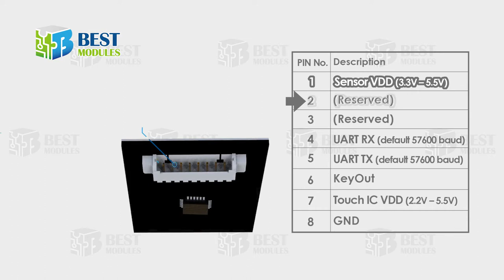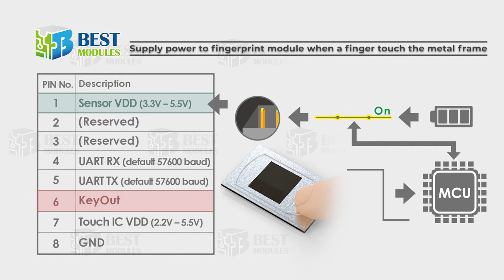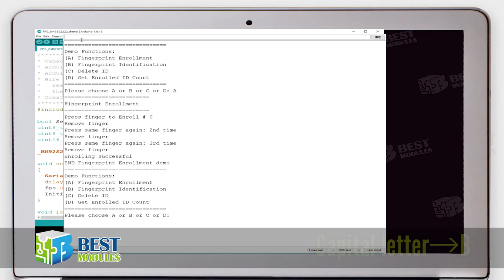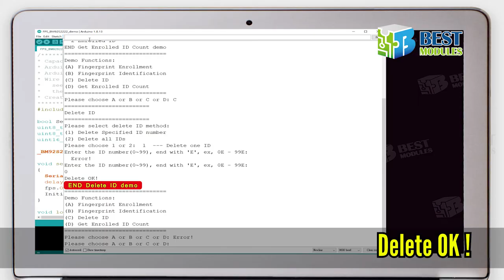[Best Modules] How to set up the fingerprint ID? Capacitive Fingerprint Sensor_BM92S2222-A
📌Capacitive Fingerprint Sensor_BM92S2222-A
📌Product ID BM92S2222-A

00:00 00:09 Opening
00:10 00:31 Features
00:32 00:51 Pin Description
00:52 01:02 Reduce power consumption
01:03 01:07 Product Information
01:08 01:12 Identify up to 100 fingerprints
01:13 01:21 * 1:1 Verification
01:22 01:29 * 1:N Identification
01:30 01:57 Demo with Arduino
01:58 02:18 A. Fingerprint enrollment
02:19 02:31 B. Fingerprint identification
02:32 02:43 D. Get enrolled ID count.
02:44 03:04 C. Delete ID
03:05 03:25 Application
03:26 03:42

✒Description

Fingerprint sensor module is used as a way to verify identity. It is widely applied to consumer products such as electronic door locks, access control systems, security safes, etc.

This capacitive fingerprint sensor module can store and identify up to 100 fingerprints. It calculates the induced capacitance when a finger is pressed on the sensor. The built-in 32-bit microcontroller executes signal processing with a unique algorithm to complete high-speed fingerprint sampling, template file establishment, identification and other operations.

This module has a rich command set for operating functions such as to enroll/verify/identify fingerprints and so on. It uses UART interface to communicate with external devices. The external controller can operate this module with communication protocols and instructions.

When a finger touches the metal frame of the fingerprint sensor, the build-in touch IC changes its output signal level. A product can reduce standby power consumption by supplying power to the fingerprint sensor module after detecting the signal level change from the touch IC.

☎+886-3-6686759